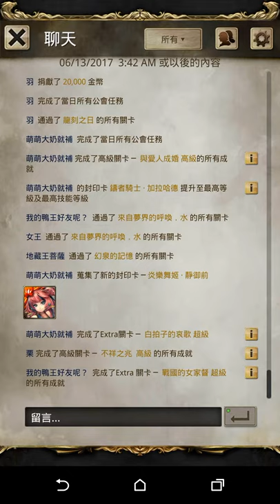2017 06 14